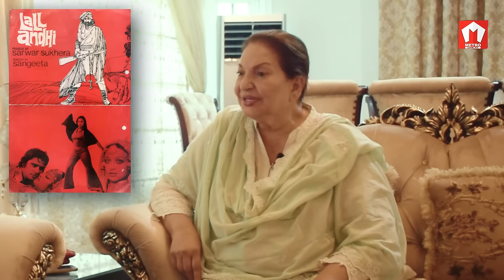Sangeeta shares her journey in the Pakistan film industry | Exclusive Interview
Actress and Director Sangeeta shares her journey in the Pakistan film industry | Exclusive Interview
Join our WhatsApp channel for new uploads and updates.

00:06 Movie clips
00:53 Intro
01:55 Debut in movies
03:40 Nazimabad or Laloo Khet
05:25 Waheed Murad and Khalish
06:15 Affair with Shahid
06:57 Society Girl and Naam Mera Badnaam
07:35 As Director her first movie Society Girl
09:30 Feminism in Sangeeta's Movies
14:40 Pakistani Movie Khilona by Meera
15:42 Shaan Shahid
 16:55 Muthi Bhar Chawal Movie by Sangeeta
18:45 Co-star Shahid
27:58 Where is the film star Kaveeta these days?

In this exclusive interview, we sit down with Pakistani film actress and director Sangeeta as she shares her experiences and insights into the world of Pakistani cinema. With a career spanning over four decades, Sangeeta has cemented her place as one of the most iconic figures in the Pakistani entertainment industry. From her early beginnings as a young actress to her foray into directing, we explore the highs and lows of her journey and walk away with a deeper appreciation for her passion and dedication to her craft. Join us as we delve into the mind of this legendary Pakistani icon.

پاکستانی فلمیں، پاکستانی ڈرامے، پاکستانی ایکٹرز، انٹرویوز، بائیو گرافی، سلطان راہی